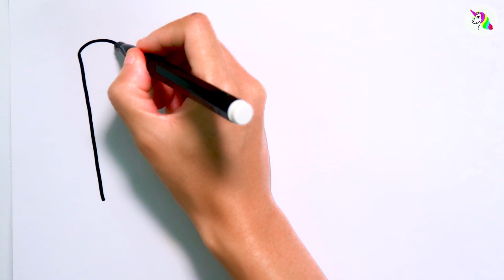Colorful Schools Accessories for kid coloring page - Rainbow cut for drawing and painting